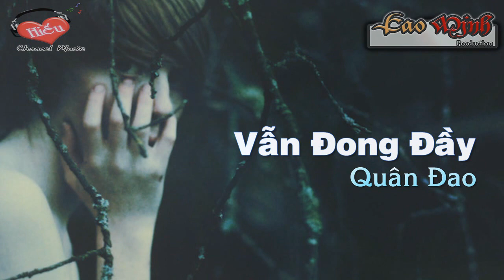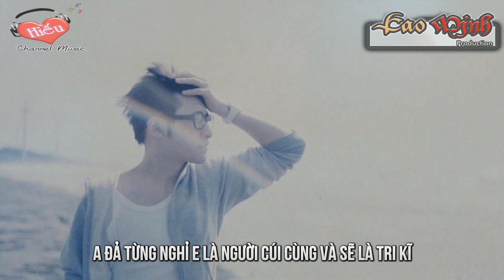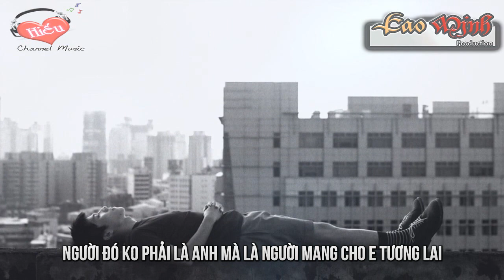Vẫn Đong Đầy - Quân Đao [Lyric Video HD]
Title: Vẫn Đong Đầy - Quân Đao
Beat: Lik'pi
Lyric:
Vẫn Đong Đầy - Quân Đao
Câu chuyện tình iu của nó bắt đầu bằng mối tình đầu tiên
Lúc đó còn nhỏ đâu nghĩ đến tương lai đâu nghĩ đến đồng tiền
2 đứa ngây thơ 2 đứa hồn nhiên 2 đứa yêu nhau lắm
2 đứa vượt qua bao nhiu khó khăn đâu bk 1 ngày đôi tay ko còn nắm
Và tình iu đc đong đầy võn vẹn củm đc 4 năm
Đứa thì l0 học đứa thì ăn chơi tương lai tối tăm
Bao nhiu yêu thương và sự trân trọng nó luôn dành trọn cho cô ấy
Tất cả chứng minh vẫn mong 1 ngày cô sẽ thấy
Ngày đó tình yêu sâu thẵm mới gặp là đả cảm thấy nhớ
Vì khi đả yêu biện ra nhìu lí do ...chỉ là cái cớ
Này thì học thêm này là sinh nhật để có thể gặp nhau
Này thì xe hư này là họp lớp mục đích chỉ để gặp nhau
Nhưng số phận gán gép tính tình 2 mình đối lập e nhỉ
A đả từng nghỉ e là người cúi cùng và sẽ là tri kĩ
Nhưng mỗi con người.. có mổi cách sống và 1 t.iu riêng
Và a củm vậy từ ngày e đi. a như 1 th` điên ..

Vẫn mong e gọi anh về dù mình từ lâu đả xa cách
Rất nhìu tn vẫn lưu ở nháp khi mình tình cảm ngăn cách
Đôi tay này đang rất lạnh khi mùa đông đag dần về đến
Khi tình yêu a là chiếc thuyền còn t.iu e chưa cập bến

2 năm đả qua tại sao chưa bao h a nghĩ là mình đả quen em
Đang xen tiếng nất tiếng mưa làm rào rạt dòng lệ a đag xen
Ảo ảnh về e đêm trog đêm a vẫn thổn thức
Hồi ức 2 ta vẫn mãi trong a mãi mãi là tìm thức
Lúc t íu đuối ,lúc ta nhẹ dạ.. lúc ta cảm thấy sự cô đơn
Lúc đó người đang hạnh phúc chỉ riêng còn mình ta đau đớn
Khắc sâu in đậm bóng hình ai để roài người bỏ ta ra đi
Đêm đêm sâu lắng cùng bea ta tặng cho ng` 1 bản tình ca khi
Tim này đau thắt..Tim này nhói khi dòng stt e dành cho ai
Người đó ko phải là anh mà là ng` mang cho e tương lai
Em đag cười đùa e đang vui sướng vì nó cho e tất cả
Còn a chịu đựng vẽ mặt thất thản khi ngày 12 tiếng làm việc vất vả
Bên nó á..có vui có bùn e hãy kễ cho anh nge
Vì a là gió e là mưa a có thể kéo mây đến chở che
Ừm là hối hận 1 chút tiếc nuối vì đó đả rời xa
Củm là mãnh ghép trong chũi ngày dài đợi t